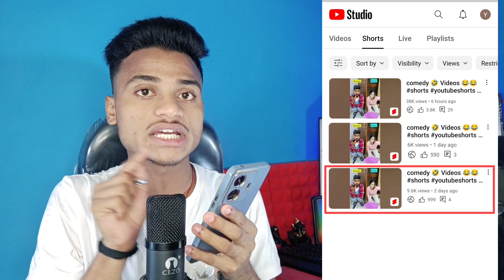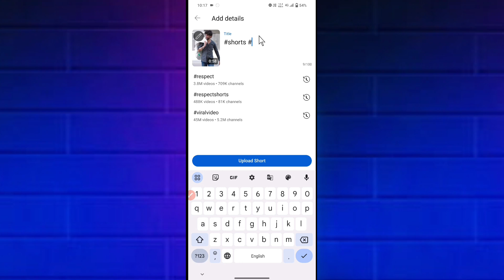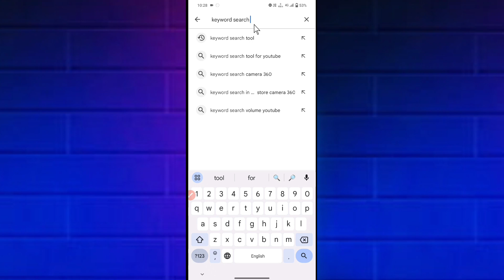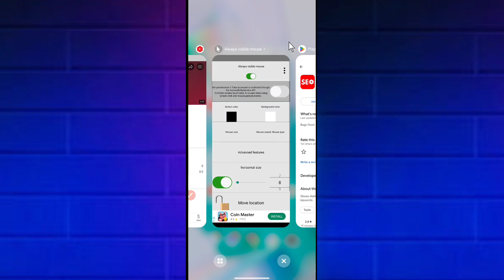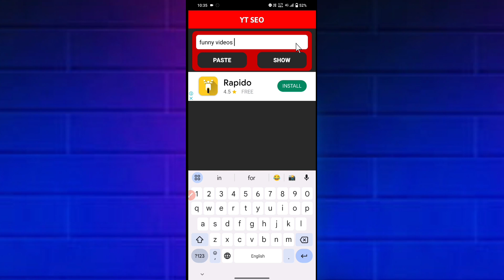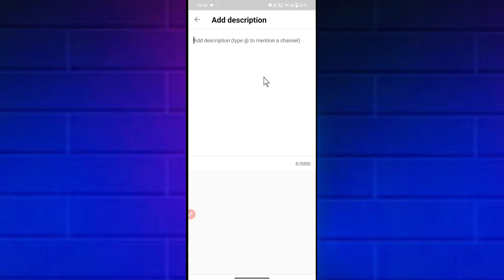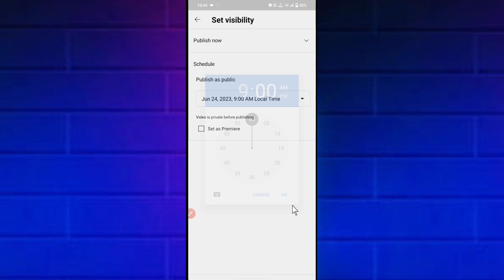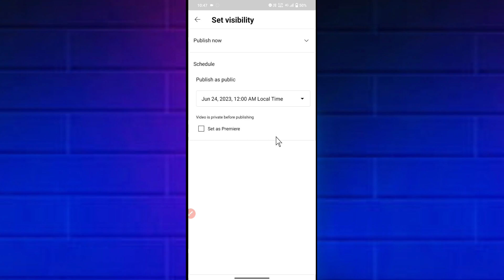मांत्र 0 Subscriber में Viral🤯| Shorts Video Viral Kaise Karen | How To Viral Short Video On YouTube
Odians Search 🤗
viral short video on youtube
Youtube shorts
Youtube shorts
shorts video ko viral kaise karen
shorts video ko viral kaise kare